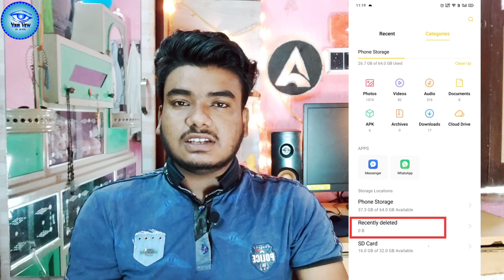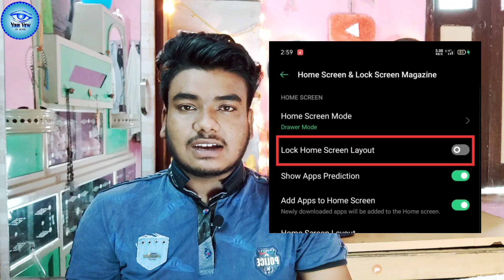Color Os7 New version c.24 available for oppo F11 pro, F11 & A9 2019 addition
oppo f11 pro new update tamil oppo f11 pro new update kab aayega
oppo f11 pro coloros 7 update date oppo f11 pro coloros 7 trial version
oppo f11 pro coloros 7 update date tamil oppo f11 pro coloros 7 features oppo f11 pro coloros 7 update download
oppo f11 pro coloros 7 tamil
oppo f11 pro coloros 7 download
oppo f11 pro coloros 7 update tamil
oppo f11 update
oppo f11 update android 10
oppo f11 update kaise kare
oppo f11 updated 2020
oppo f11 update setting
oppo f11 update kaise karen
oppo f11 update version 6.0.1
oppo f11 update 6.0.1
oppo f11 pro update version
oppo f11 pro update version 10
oppo f11 pro update kaise kare
oppo f11 pro update android 10 date
oppo f11 pro update settings
oppo f11 pro update coloros 6.0.1
oppo f11 pro update version tamil
oppo f11 pro update version 6.0.1
oppo f11 pro update coloros 7 download oppo f11 pro update dark mode
Oppo A9 color os7 update
color os7 for Oppo a9
color os7 for Oppo a9 2019 addition
Android 10 for Oppo a9